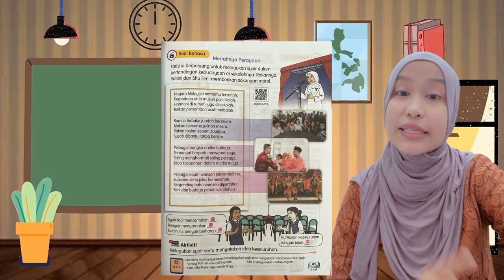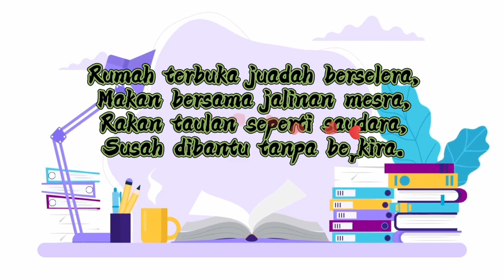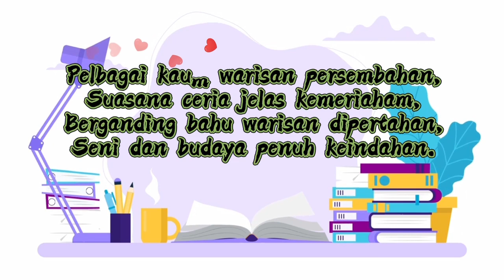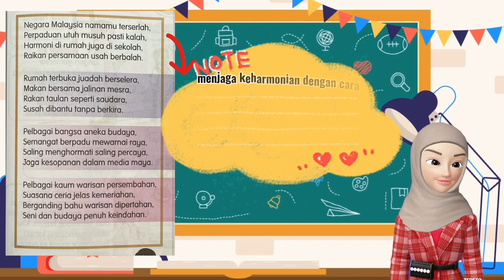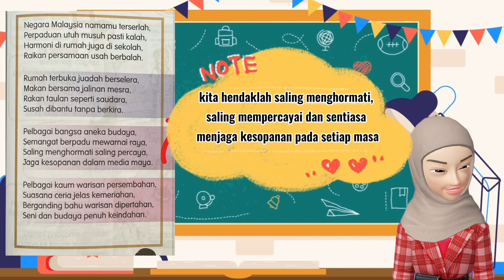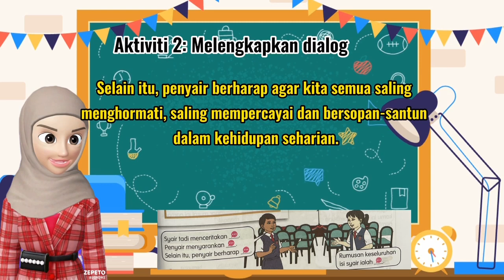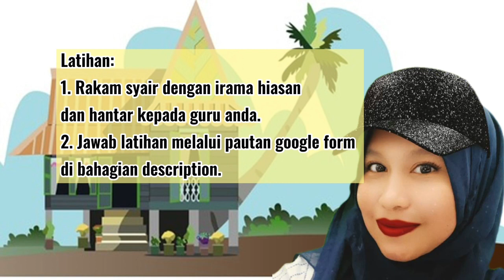BAHASA MELAYU TAHUN 5|UNIT 11: MERAIKAN PENYATUAN | TAJUK: MERIAHNYA PERAYAAN (SYAIR IRAMA HIASAN)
Video adalah berkaitan tajuk Syair Meriahnya Perayaan buku Teks Bahasa Melayu Tahun 5 ms 85. Murid dikehendaki untuk tonton video ini dan kemudian jawab soalan di bawah.

Ralat:
Masa 0.56: Standard Kandungan - Standard Pembelajaran

Selamat mencuba!